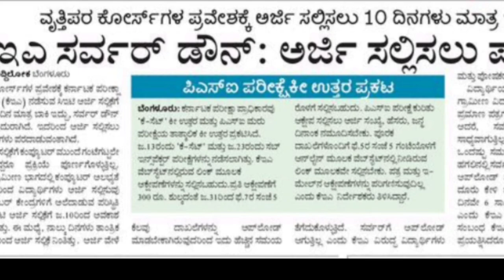KEA KCET APPLICATION 2024|DATE EXTENDED??|BIG PROBLEM TO ALL STUDENTS|students solution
Upi id:hatersvtu@ybl